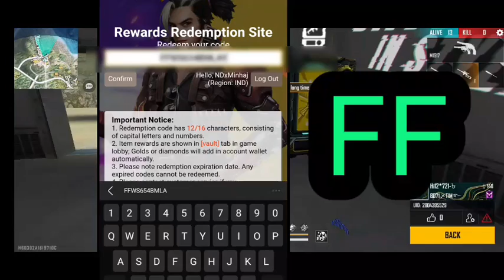Free Fire Redeem Code Today 16 May | FFWS Redeem Code Today | FF Redeem Code Today Tamil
Tags ffredeemcodetoday redeemcodefreefireretoday freefireredeemcodetoday​​​​​​​ freefireredeemcodetoday​​​​​​​​ FreeFireRedeemCode2022 freefireredeemcodetoday​​​​​​​​ Gloowallskin​​​​​​​​